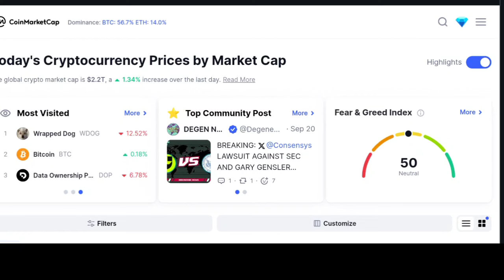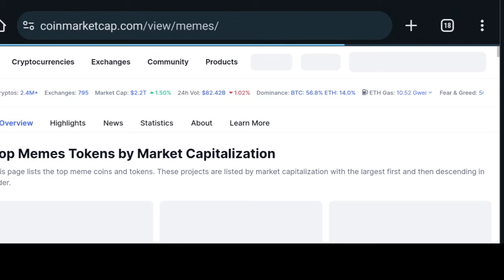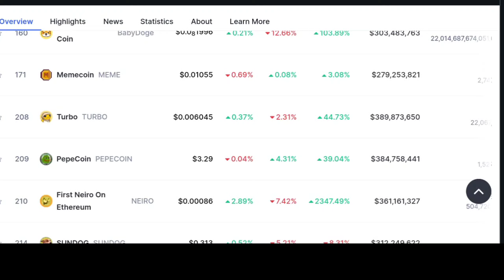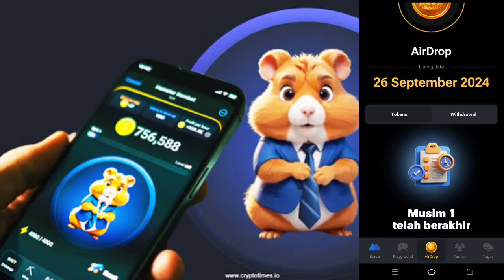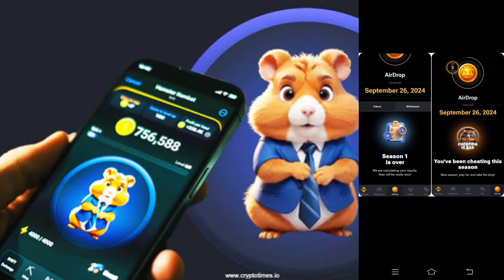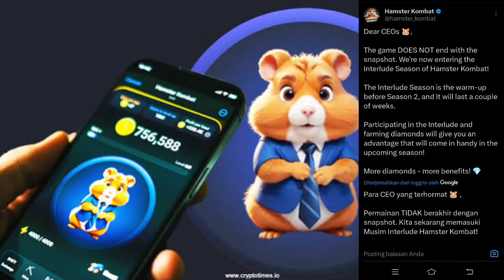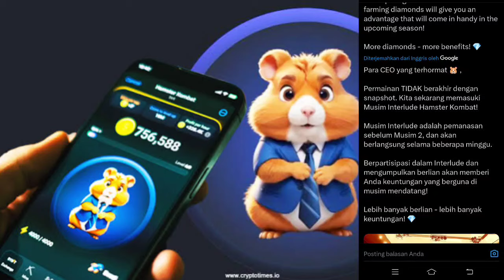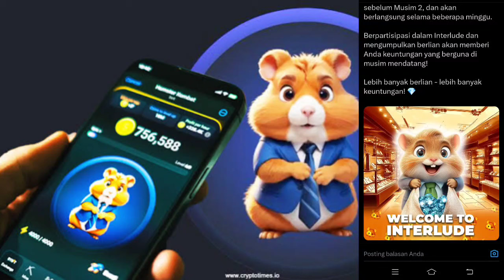FAKTA hamsterkombat ‼️ CEK ELIGIBLE KALIAN"BISA GAGL JEPEH😱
LINK AIRDROP POOP TO THE MOON

BINANCE

GATE.IO

MEXC

TOKOCRYPTO

/signup?ref=A7S3UF68

KUCOIN

Bittime exchange